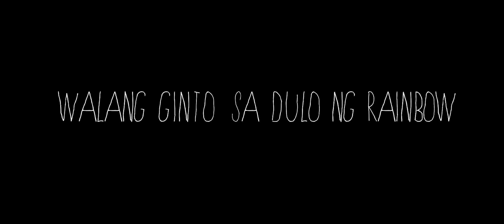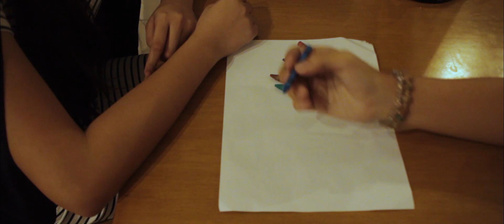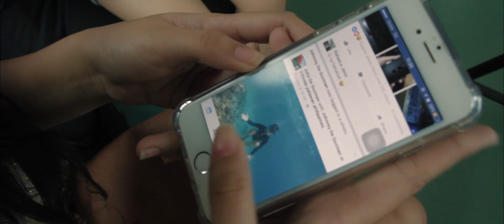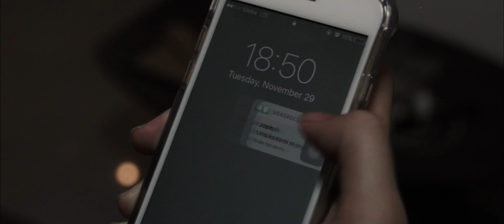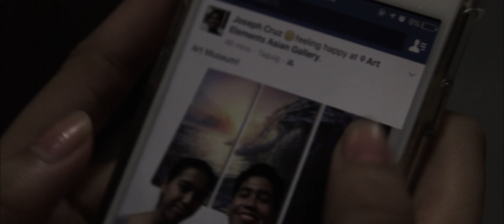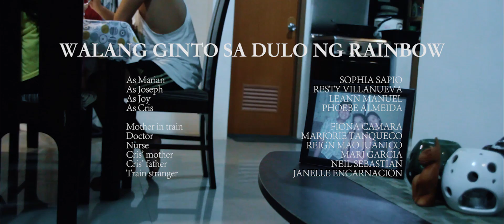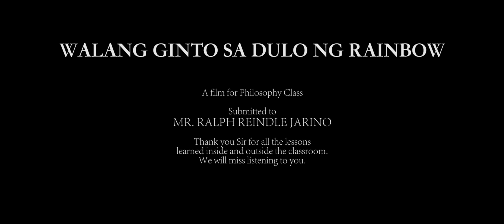SHORT FILM: Walang Ginto sa Dulo ng Rainbow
A short film for S11PHILO class.
Submitted to Mr. Ralph Reindle Jariño.